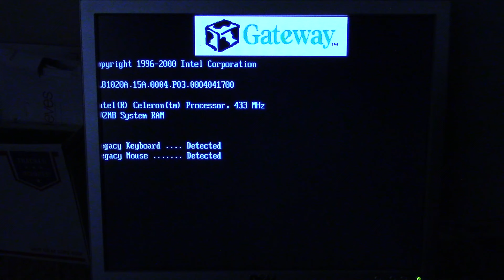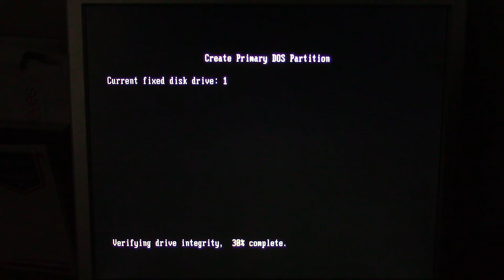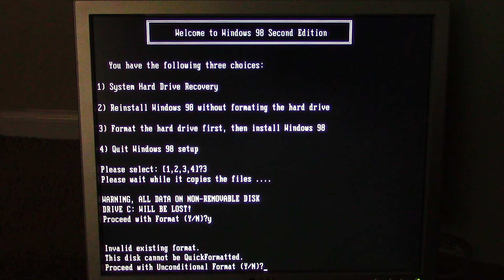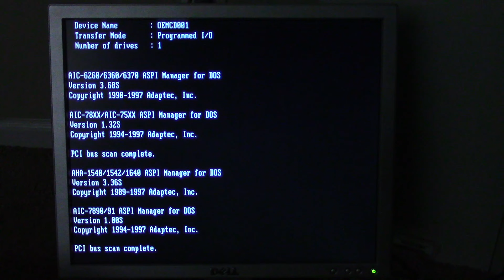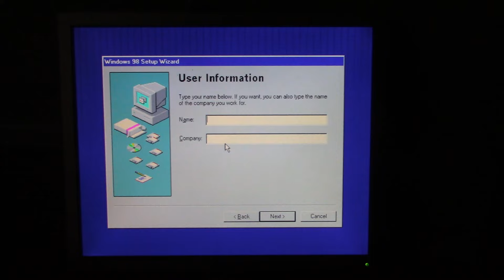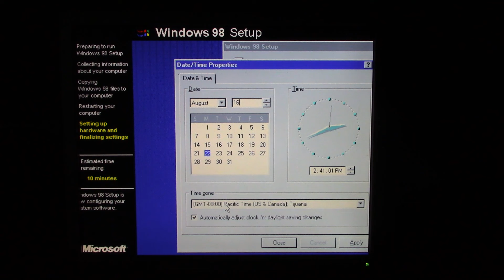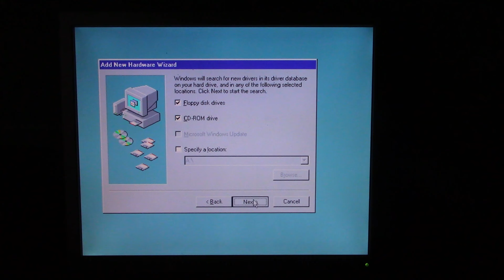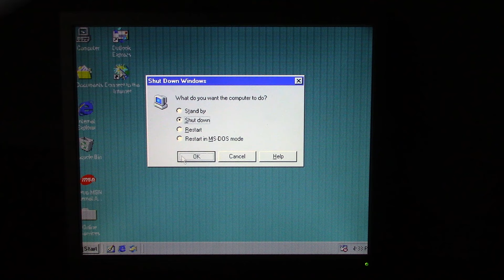$5 PC v2 Followup - Installing a Hard Drive and Windows 98!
As mentioned in the original video on this computer, today we will be installing a hard drive and getting Windows 98 working on the $5 PC v2. : )